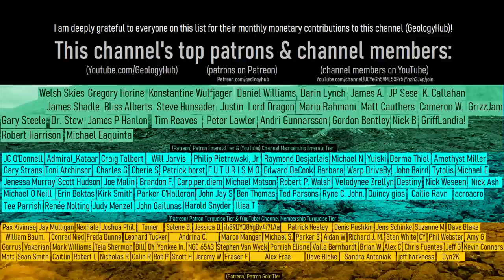What Happens when a Hurricane & Volcanic Eruption Combine? 200,000 Subscribers Q&A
What happens when a hurricane and a volcanic eruption combine? Which created the mystery eruption in the 1450s? As part of celebrating 200,000 subscribers on this YouTube channel (GeologyHub) I will answer these two questions along with several others as a Q&A video.

Note: Any brand names which may appear on my clothing in this video, or the video thumbnail image do not imply endorsement from those companies or my personal endorsement of those brands. This video and its associated thumbnail makes no negative or positive comment about those brands.

Sources/Citations:
[2] Augland, L.E., Ryabov, V.V., Vernikovsky, V.A. et al. The main pulse of the Siberian Traps expanded in size and composition. Sci Rep 9, 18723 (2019).
[6] Geonet. This is the source that the Taupo volcano is at a nonzero (aka raised) alert level.

0:00 200,000 Subscribers
0:24 Favorite Volcanic Complexes
2:07 Hurricane + Volcanic Eruption
3:02 Is this feature a Caldera?
3:27 Questions about Channel Content
4:18 Conclusion